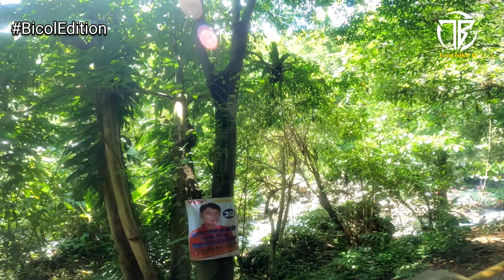VERA FALLS | MALINAO ALBAY BIKE TOUR HALIMAW SA AHON PERO SOLID ANG VIEW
VERA FALLS | MALINAO ALBAY BIKE TOUR